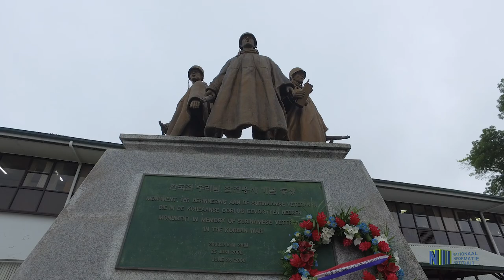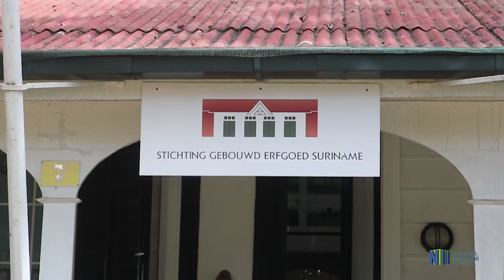WERELD ERFGOED SURINAME INFOMERCIAL